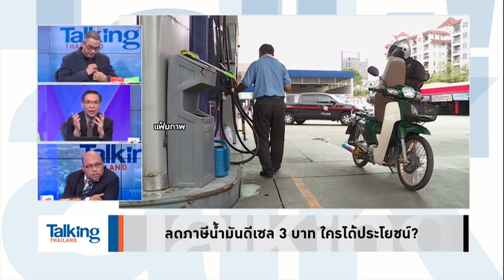Talking Thailand - ขูดรีด น้ำมันแพง! ส่งเสริมใช้รถยนต์ไฟฟ้า โยนภาระ ปชช.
-  ปิดฉากซักฟอก ม.152 'ประยุทธ์' ลั่นไม่ลาออก
- พปชร.ร้าว บ้านใหญ่ชลบุรีแตก - วัคซีน ส.ส. 30 ล.
- ค้านฉีดซิโนแวคเด็ก เสือนอนกินทำน้ำมันแพง
- วิจารณ์แซดใช้ชื่อ 'Krung Thep Maha Nakhon'
- ยืดเยื้อคดีโรงพักร้าง 'สุเทพ' ลั่นไม่ได้ทำผิด
-ไล่ 'แอมเนสตี้ฯ' มาพร้อม กม.ควบคุมเอ็นจีโอ
- เรือเหล็กปะผุ 'ประยุทธ์' จาก 'รุก' เป็น 'รับ'
- พล.ต.อ.เสรีพิศุทธ์ เตมียเวส ส.ส.บัญชีรายชื่อ และหัวหน้าพรรคเสรีรวมไทย
- ปิดฉากศึกซักฟอก ‘ฝ่ายค้าน’ ถล่ม! รัฐบาลล้มเหลว
- ปฏิรูปการเมืองล้มเหลว เปิดกลโกง! ทุจริตเลือกตั้ง
- อภิปรายเดือด! ศึก ‘พระราม-ทศกัณฐ์’ ภาคการเมือง
- ‘ประยุทธ์’ ไร้คุณสมบัติผู้นำ พาประเทศชาติถดถอย?
-  ยึดอำนาจปล้น ปชช. ออก รธน.เพื่อพวกพ้อง
- การเมืองฝุ่นตลบ ‘ประยุทธ์’ นับถอยหลังยุบสภาฯ
- ปฏิรูปตำรวจในมือ ‘ประยุทธ์’ ล้มเหลว ไม่ถึงฝั่ง
- ซักฟอกแค่อุ่นเครื่อง เจอของจริง เดือน พ.ค.
- ย้อนคดีค้ามนุษย์ ‘โรฮิงญา’ หัวหน้าชุดทำคดีขอลี้ภัย
- ลดภาษีน้ำมันดีเซล 3 บาท ใครได้ประโยชน์?
- ภาคธุรกิจตั้งการ์ดสูง รับมือ ‘โอไมครอน’ แผลงฤทธิ์